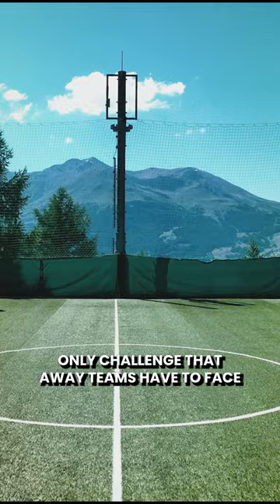The highest football pitch in EUROPE 😱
Located at 2,000 meters above sea level, Ottmar Hitzfeld Arena is the highest pitch in Europe, and maybe the most beautiful football pitch in Europe as well.

It is said that more than 1,000 footballs have been lost at this ground. The away teams arrive by cable car, and they play with no off-side as they could only build an 8-a-side pitch due to lack of space!